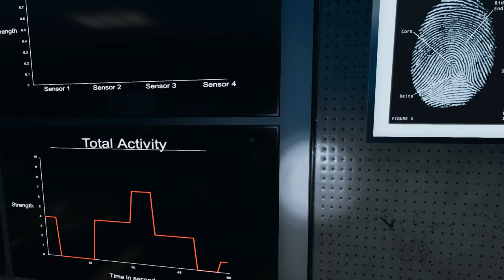Phasmophobia - Tanglewood Amateur - Starter Items with Jennifer Anderson - Lvl 24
Jennifer Anderson was a Banshee that showed up early. I said Yurei or Phantom at one moment but my mind was screaming Banshee. She didn't want me to leave at one point. Also, if any French is heard, it's normal, I can forget that I've set the game in English.